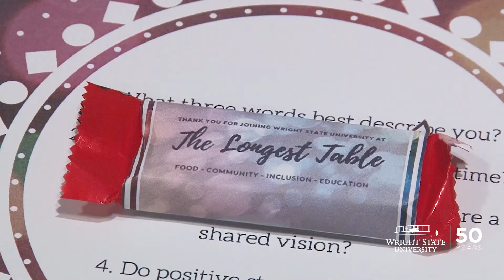Breaking bread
Students, faculty, staff and guests sat together for a special dinner designed to create a discussion about the diversity of Wright State and how to ensure inclusion and justice for all.  At the Longest Table, dozen tables were joined together along with conversation starters at each of the 100 chairs. The event took place Feb. 11 in the Student Union Apollo Room. “It’s all about community and to embrace each others differences,” said Hannah Pigg, one of the organizers of the event. Participants were asked to bring a nonperishable food item to donate to the university’s Friendship Food Pantry. This was the second year for the event.